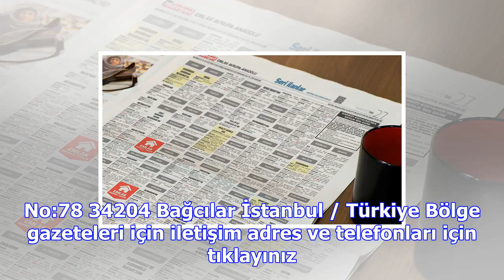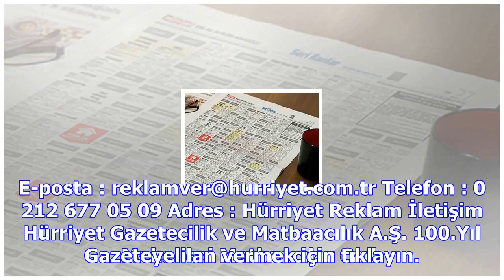Hürriyet reklam servisi ilan servisi ile artık ilan vermek çok kolay